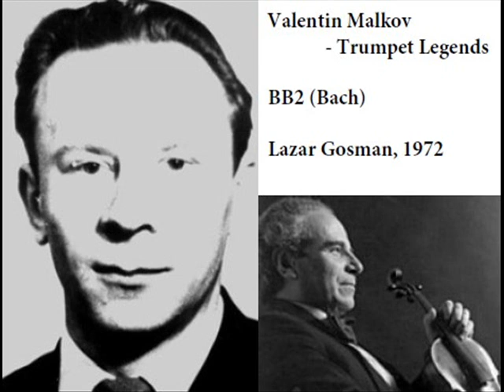Valentin MALKOV plays BB2 - Trumpet Legends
Valentin Malkov (piccolo tp), D. Beda (fl), V. Karaulov (ob), L. Gosman (vln), Leningrad Chamber Orchestra conducted by Lazar Gosman, Leningrad (St Petersburg), c1971/2: Brandenburg Concert no2 (Bach)  -it's the first record made of this work on a piccolo in USSR (info: Anatoly Selianin)- Adolf Scherbaum played it in Leningrad (1961) and Abi Zeider (not on a piccolo)
Archives Michel "Bunk" Laplace. See DVD-Rom "Le Monde de la Trompette et des Cuivres" by Michel Laplace
Pays bloqués : Cuba, Iran, North Korea, Syria